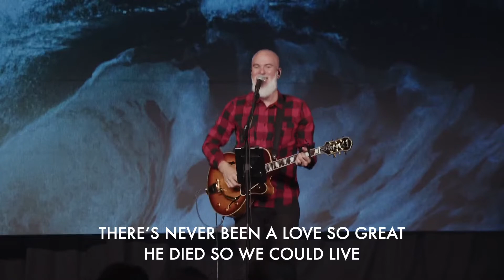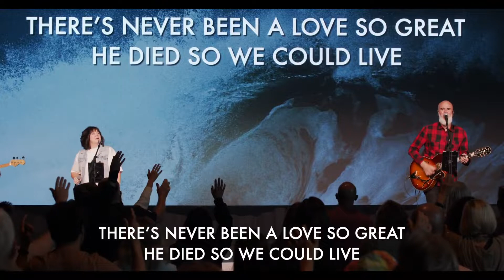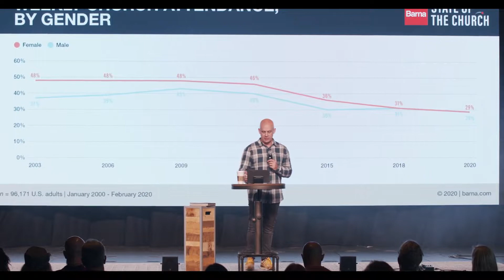Weekend Gathering | Titans and Tidal Waves: Patriarchy | September 25, 2022